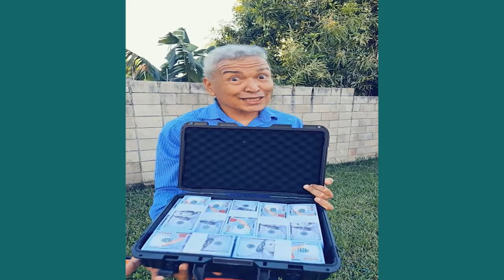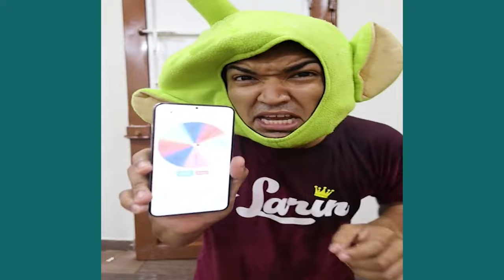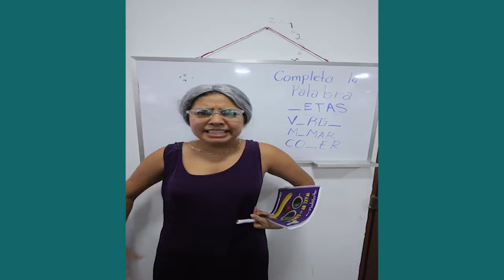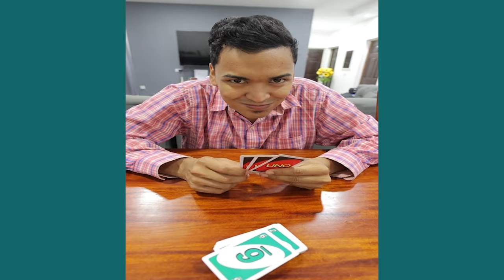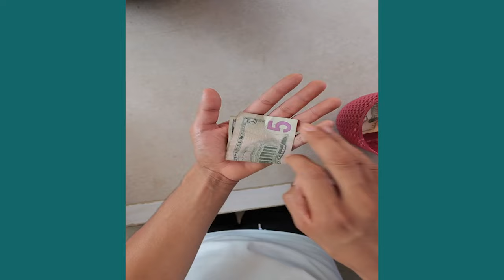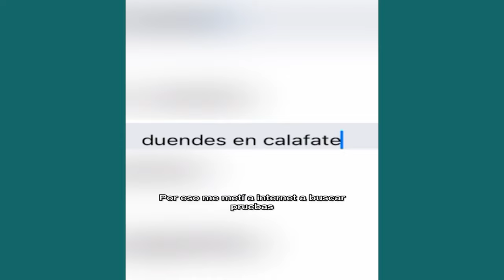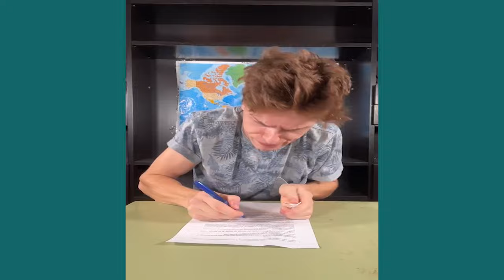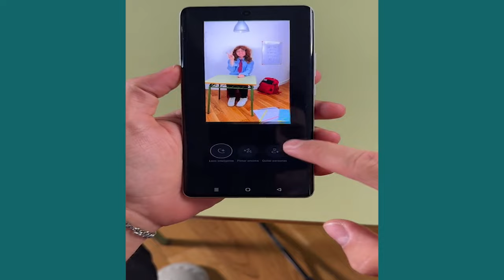EL ASQUEROSO PITO DE LARIN | VIDEOS DIVERTIDOS DE LARIN Y SUS AMIGOS TIKTOK